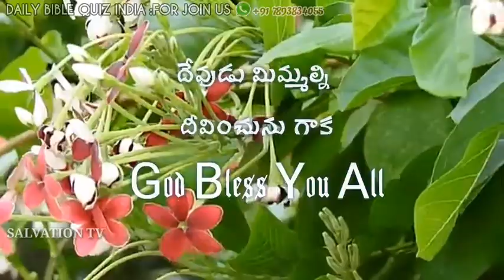Telugu christian daily whatsapp status video 03/06/2020